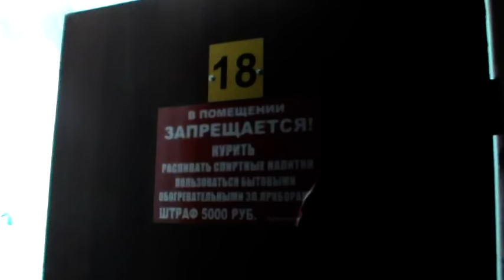Пресечён оборот контрафактного алкоголя. Оперативное видео.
Незаконное производство располагалось в здании дома культуры в г. Лобня. При осмотре помещений полицейские обнаружили действующую линию по розливу алкоголя, готовую продукцию в количестве более 24 тыс. бутылок объёмом 0,5 л., оклеенную федеральными специальными марками, вызывающими сомнение в подлинности, и 2 тонны спирта. Кроме того изъята фурнитура, необходимая для имитации элитных спиртных напитков и более 35 тысяч единиц федеральных специальных марок, которые по результатам исследования признаны поддельными.